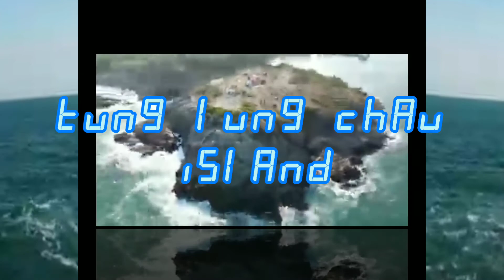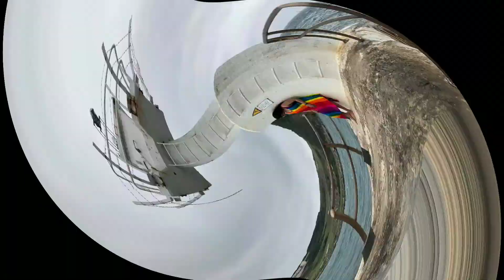Tung Lung Chau Island, Hongkong | Rock Climbing | Ziplining by Jacky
Rugged, windswept and diverse, Tung Lung Chau has a little bit of something for everyone. From family-friendly outings to adrenaline-inducing rock climbing sessions, this craggy outcrop has all the tricks to keep you more than entertained for the day. Easily accessible, the island on the tip of Clearwater Bay makes for a convenient full or half-day trip away from the city.

Getting there:

Ferry to Tung Lung Chau:

1. Take the ferry from Sam Ka Tsuen Public Pier in Yau Tong (a five-minute walk from Yau Tong MTR Station). Several sailings make their way to Tung Lung Chau each day from 8:40am until 4:40pm. Make sure to check out climatic conditions the day before venturing onto the water. If the weather is wild, it may not make for the most pleasurable of experiences, but on a fair day the island and its surroundings are simply stunning. Departing adjacent to the picturesque Lei Yue Mun Village, the ferry embarks across the open water of eastern Victoria Harbour. There are brilliant views across the Clearwater Bay Peninsula to the north and to Shek O Peninsula to the south. After half an hour on board, Tung Lung Chau’s Nam Tong ferry pier will come into view.

2. Take a ferry from Sai wan ho pier in Sai wan ho mtr station (exit-a , a five minutes walk). Sailing from 9:00am-4pm. Make sure to check the weather condition before sailing. Fare: 55hkd(two way ticket).

Easy route

Once ashore, you’re greeted by a selection of route options. For those who fancy either a relaxing day out or want to be thrust straight into the action, turn left at Nam Tong, following signs to Tung Lung Fort. A twenty-minute stroll will take you to the eastern side of the island.

For the more intrepid traveler, a longer walk around the island may suit. There is an 8.5km route circumnavigating Tung Lung Chau that takes around four hours to complete and is best experienced in an anticlockwise direction. This trail is a great way to pack in all the sights of the island, including a climb to its 232-metre pinnacle.

No matter which of the two routes you choose, you’ll arrive at Tung Lung Chau’s northeastern promontory. Close to the campsite lie the remains of Tung Lung Chau Fort, which was built between 1662 and 1722 by order of Yang Lin, Viceroy of Guangdong and Guangxi. It used to defend the island from pirates attempting to enter Victoria Harbour from the South China Sea.

Rock climbing

Regarded as one of the best places in Hong Kong for rock climbing, the eastern escarpments of Tung Lung Chau offer bountiful climbing lines in a spectacular setting. Several operators including Hong Kong Climbing provide climbing sessions here.